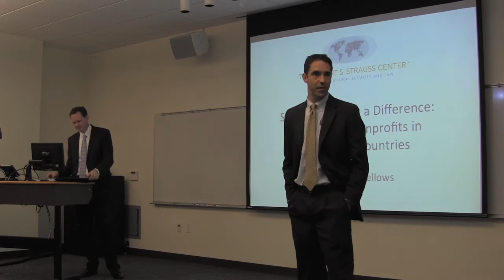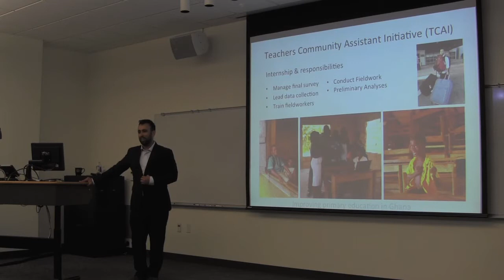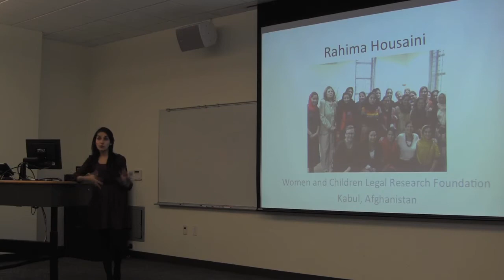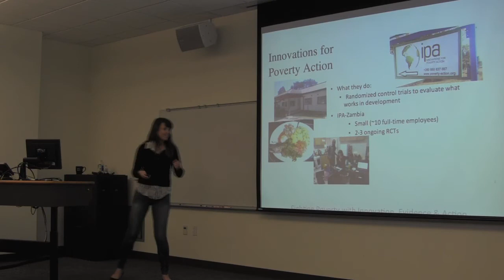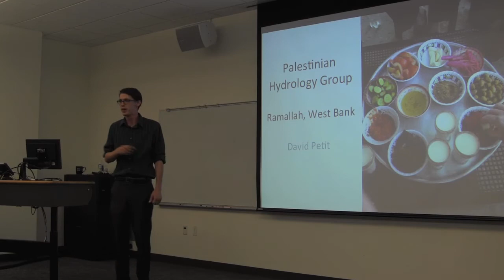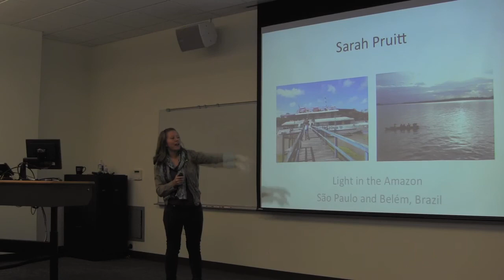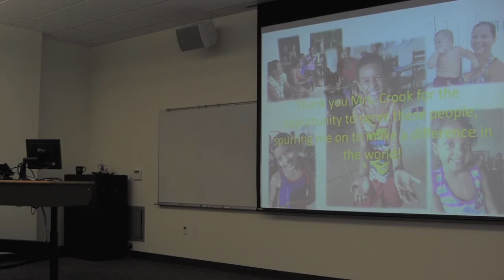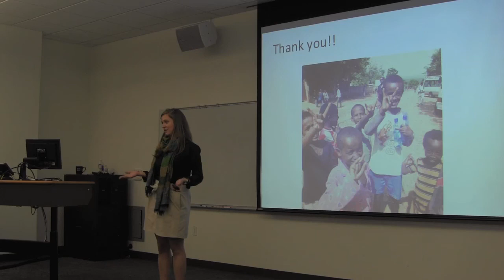2013 Crook Fellows Presentation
The Robert S. Strauss Center for International Security and Law hosted "Students Making a Difference: Working for Nonprofits in Developing Countries," with the 2013 Crook Fellows on Tuesday, October 8th.

Now in its sixth year, the Crook Fellowship program provides summer fellowships to students working for nonprofit organizations in developing countries. Since 2008, it has enabled forty-three students to work on development projects in Africa, Asia, Latin America, and Eastern Europe. The program is made possible by a generous gift from Mrs. Eleanor Crook in honor of her late husband. William H. Crook was a prominent public figure in Texas politics and a pioneer in global development.